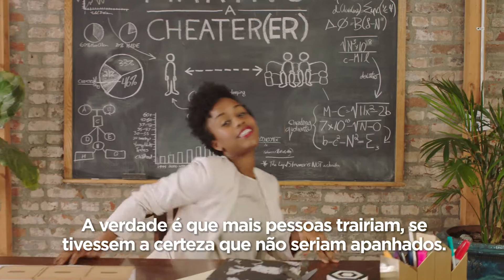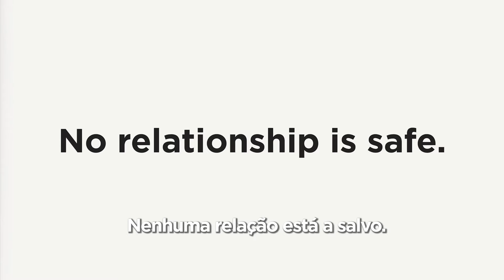Making a Cheater[er]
Nenhuma relação está a salvo. Aprende a trair como um profissional.